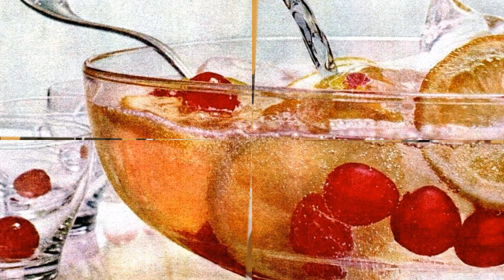Steve Race: Nicola.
Stephen Russell "Steve" Race OBE 1921 – 2009. A British composer, pianist and radio and television presenter.
Born in Lincoln, Lincolnshire, the son of a lawyer, Race learned the piano from the age of five. He was educated (1932–37) at Lincoln School, where he formed his first jazz group, which included a young Neville Marriner, later a major figure in the world of classical music. At sixteen, he attended the Royal Academy of Music, studying composition under Harry Farjeon and William Alwyn. After leaving the Academy, Race (encouraged by the classical music critic of the News Chronicle, Scott Goddard) wrote occasional dance band reviews for Melody Maker and, in 1939, joined the Harry Leader dance band as pianist, succeeding Norrie Paramor.

Race joined the Royal Air Force in 1941, and formed a jazz/dance quintet. After the Second World War, he began a long and productive career with the BBC, where his ready wit, musicianship and broad musical knowledge made him much sought after as a musical accompanist for panel games and magazine shows, such as Whirligig and Many a Slip. In, 1949 The Steve Race Bop Group recorded some of the first British bebop records for the Paxton label. These included four sides with Leon Calvert, Johnny Dankworth, Peter Chilver, Norman Burns (drums), Jack Fulton (bass) and Race on piano, and four more (with the addition of saxophonist Freddy Gardner) as the Bosworth Modern Jazz Group on the Bosworth label. He also developed a sideline arranging player piano rolls for the Artona company.
From the 1950s to the 1980s, he presented numerous music programmes on radio and television. Additionally, in 1955, he was appointed the first Light Music Advisor to the independent television company Associated-Rediffusion. He is probably best known as the chairman of the long-running light-hearted radio and TV panel game My Music which ran from 1967 to 1994. He presented and wrote most of the questions for all 520 episodes broadcast. He also presented Jazz For Moderns on radio and Jazz 625 on television for the BBC in the 1960s. Away from music, for two years from 1970 Race co-presented (with William Hardcastle) the BBC Radio 4 "drive-time" news magazine PM.
On this video taken from a lovely album entitled 'Cocktail Time' this light-hearted instrumental sums up the album. You can almost her the chinking of glasses and hum a animated conversation. Some of us will remember the various nibbles decoratively arranged on the kitchen table surrounding the filled to the brim punch bowl as the grand centre-piece. Yes, this must be a 1960's/70's gathering.

Album:-
Cocktial Time. Soundtracks - various artists.
Nicola - Steve Race
Steve Race And His Orchestra;
2015 Sinetone.

Apologies also for any unintended infringement of copyright.  This video has not been made for any element of personal profit or gain.